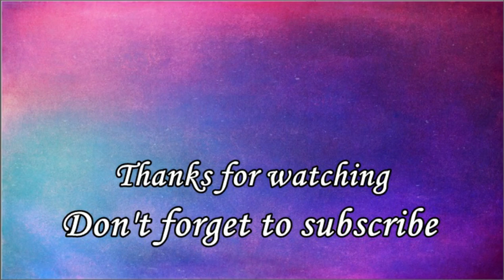Blue flowers in a vase - Acrylic painting for beginners step by step # 107